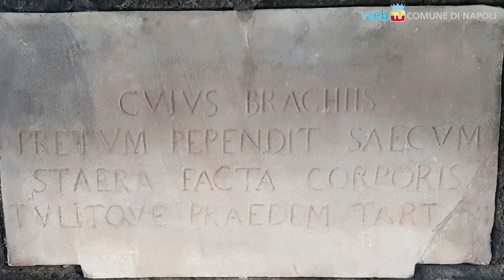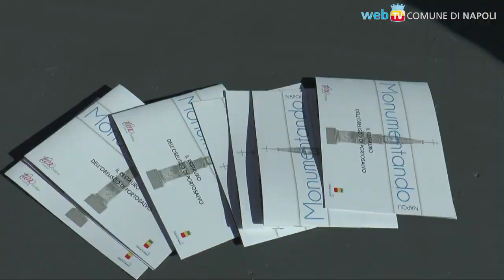L'Obelisco di Portosalvo: “Monumentando” continua a restituire la città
Riconsegnato restaurato e consolidato il monumento del 1799 di via De Gasperi: la prossima consegna sarà il ponte di Chiaia, a gennaio 2017.